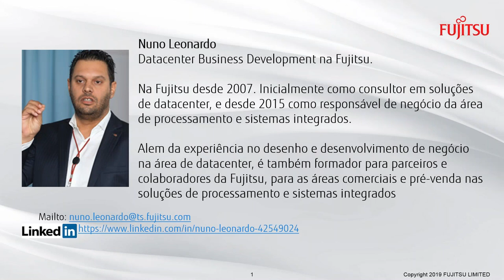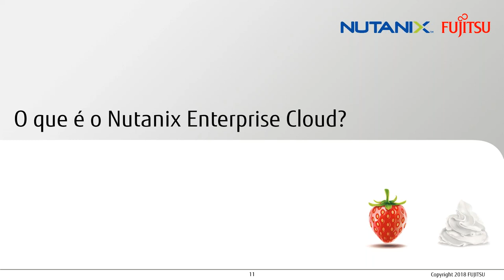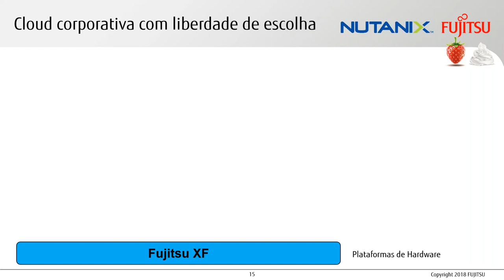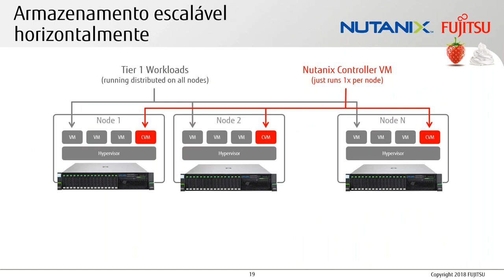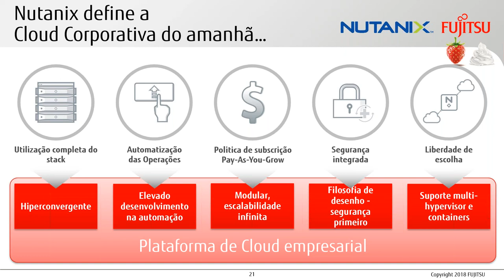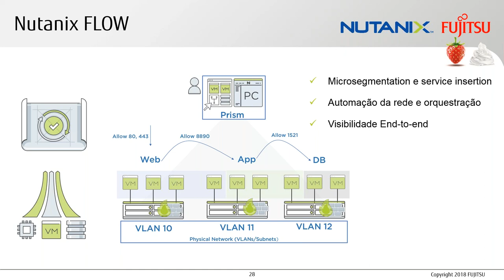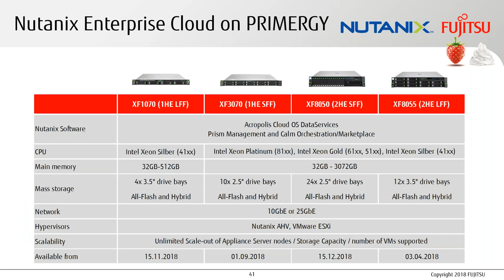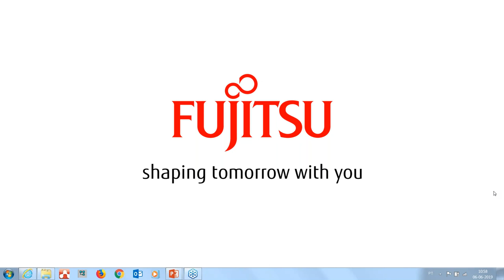Webinar | Fujitsu & Nutanix – Digital shaping of the future